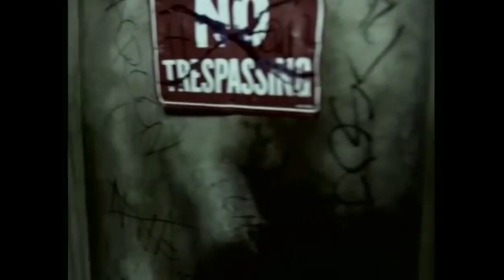Was It Worth It (Hook Demo Visualizer) Produced by Conscript Killa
Written & produced by Conscript Killa

Video edit by Conscript Media

Plenty beats and hook packages available